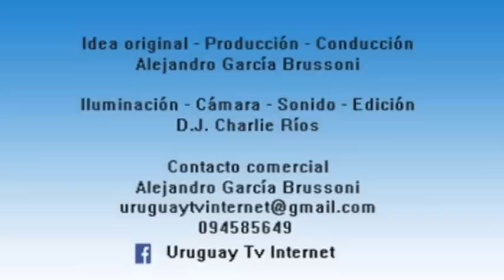Iemanja en Uruguay 2016 - Imágenes y entrevistas.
Imágenes y entrevistas de la Fiesta de Iemanjá en Uruguay - 2016.